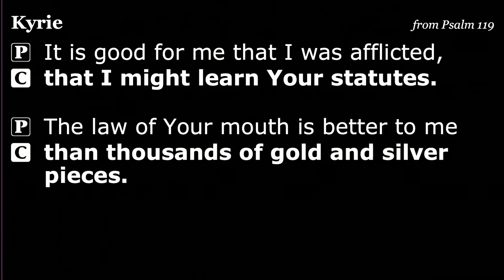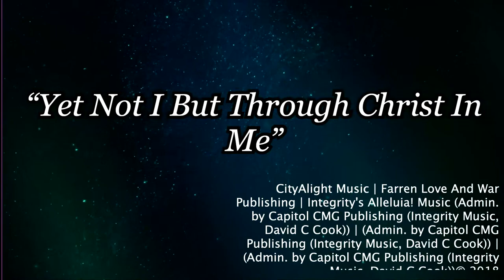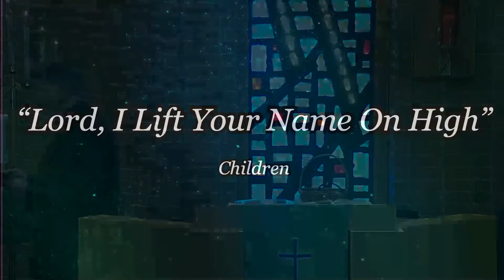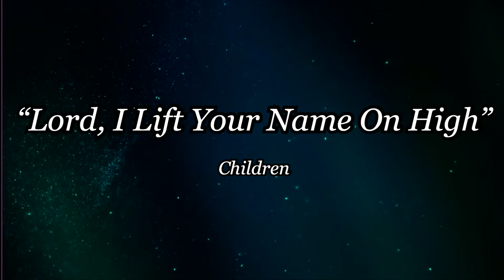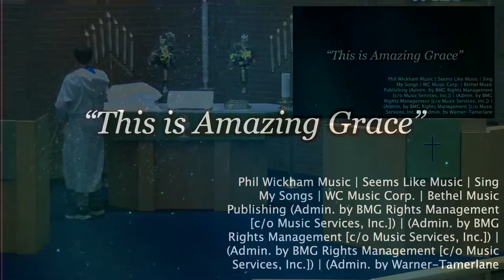Sunday Worship - June 11 at 11am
Be sure to fill out our connection card each week!